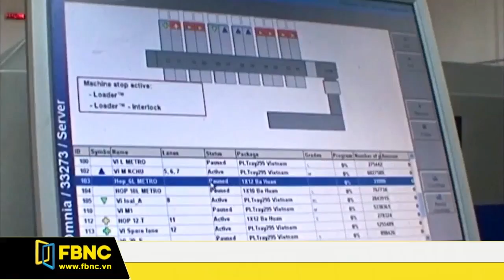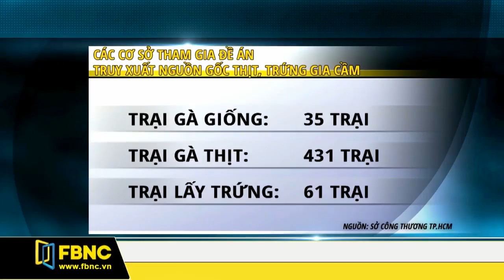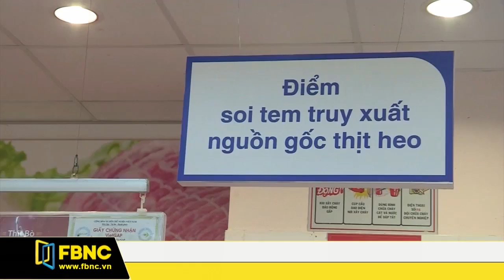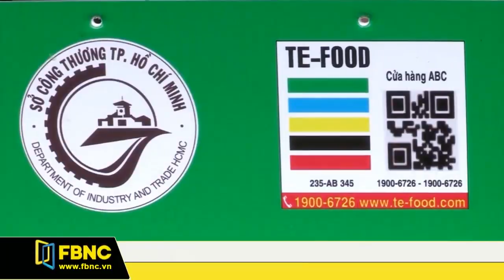FBNC - TRUY XUẤT NGUỒN GỐC THỰC PHẨM : TPHCM CÓ QUÁ NÔN NÓNG?